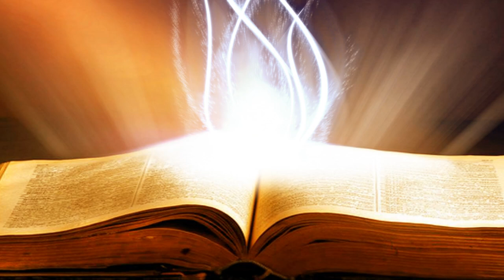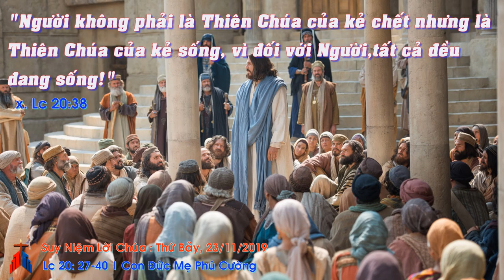Suy Niệm Lời Chúa : Thứ Bảy, 23/11/2019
Thứ Bảy tuần XXXIII thường niên năm C: Thiên Chúa mặc khải cho con người về sự sống đời sau
Vì cuộc sống phục sinh hoàn toàn được biến đổi và không giống cuộc sống trên trần gian này, do đó, mọi tương quan giữa con người với nhau cũng sẽ được biến đổi và tan hòa trong tương quan tình yêu của Thiên Chúa, cũng như mang sắc thái và chiều kích của tình yêu ấy.
Hơn hết, để khẳng định cho sự tồn tại của sự sống đời sau, chúng ta còn có một bằng chứng xác thực khác, đó là sự phục sinh của chính Đức Giêsu. Đấy là câu trả lời duy nhất cho mọi thắc mắc của con người về sự chết, sự sống lại và sự sống đời đời.
Lạy Chúa, chúng con tin rằng, sự sống, thân xác và tất cả những gì chúng con có đều là những tặng phẩm quý giá mà Chúa đã thương ban. Xin giúp chúng con luôn biết giữ gìn và trân trọng cách xứng hợp những ơn ban đó nơi thân xác chúng con. Xin Chúa cũng giúp chúng con luôn kiên vững trong niềm tin vào sự sống lại, trong hy vọng vào cuộc sống vĩnh cửu mai sau. Amen.